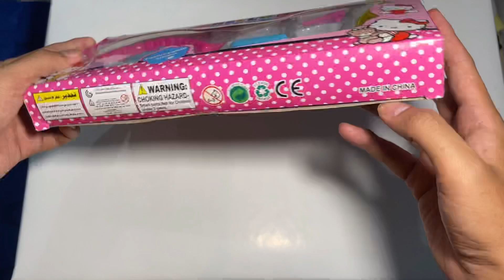Unboxing Mainan Hello kitty Mainan Rumah Rumahan